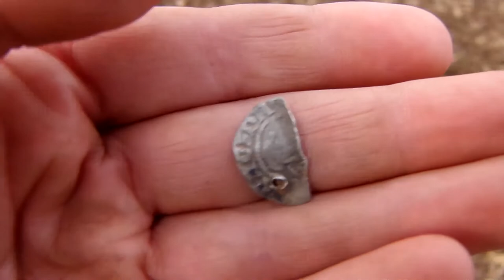Rare, 700 Year Old Silver Hammered Coin Found Metal Detecting UK.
K Guys DetectingWorcestershire Here Again And I've Finally After Approximately A Year, Found A Hammered Coin And It's Actually Quite An Early One!! It's An Edward 1st Silver Hammered Penny (Cut Half) Of The London Mint, I Found It On A ClodhoppersMDC Dig (Rally) At Broadheath On The 5th October A Week Ago Of The Upload Of This Video. It's Worth A Couple Of £ In The Condition That It's In, But Hey That Doesn't Matter, Really It's All About The History Not The Money Would You Say So?? "In A Bit".